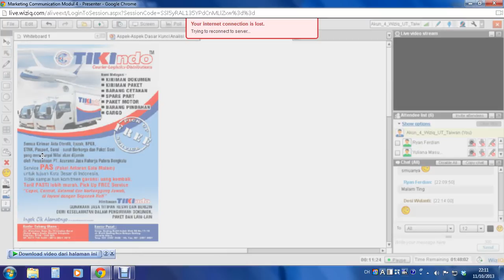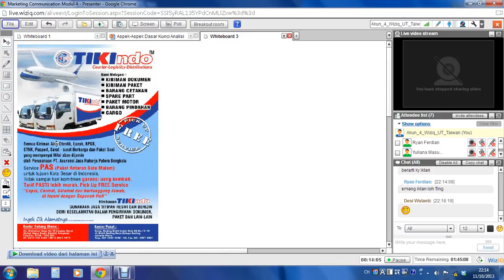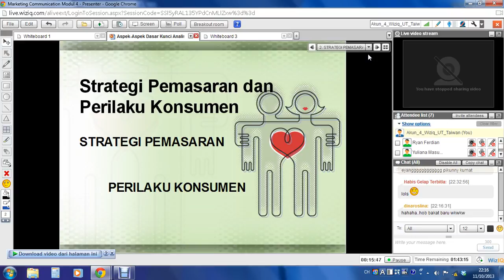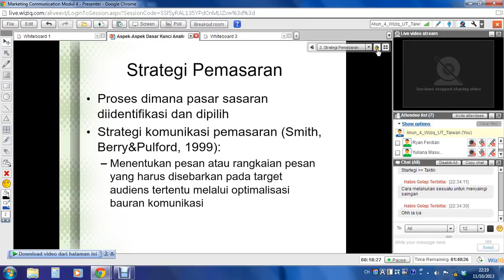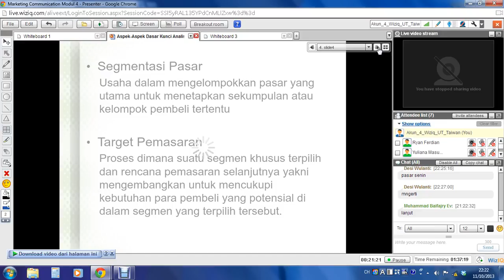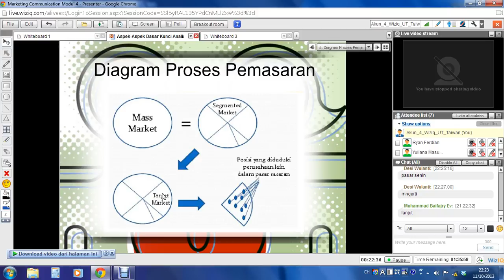2013 2 MarCom 3 1